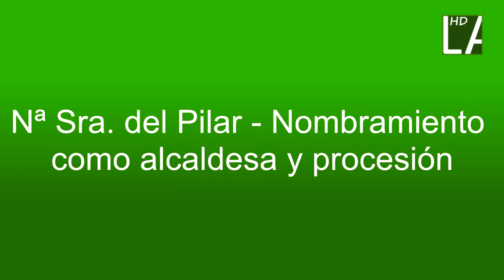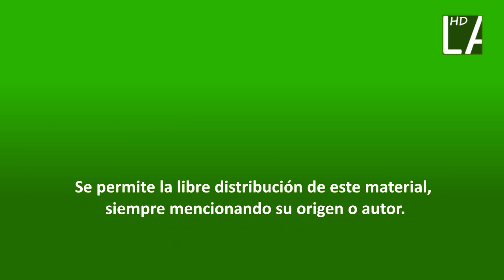Pilar 2010 - Procesión y nombramiento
Nombramiento como alcaldesa de honor a la Virgen del Pilar y procesión.